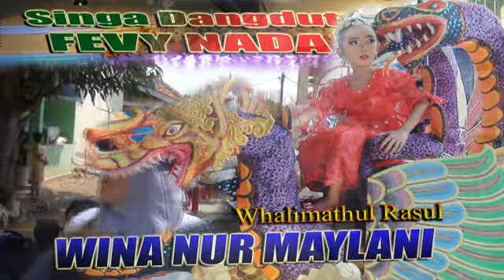Fevy Nada Live Bpk. Nurakim ( Yayung )